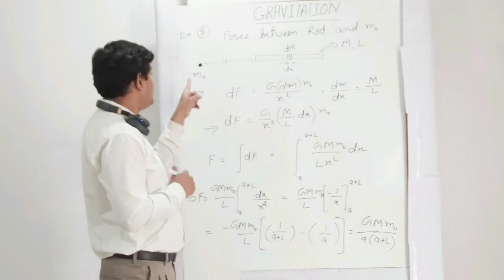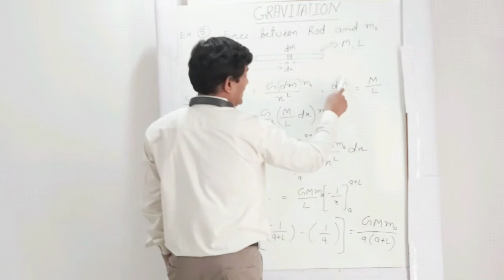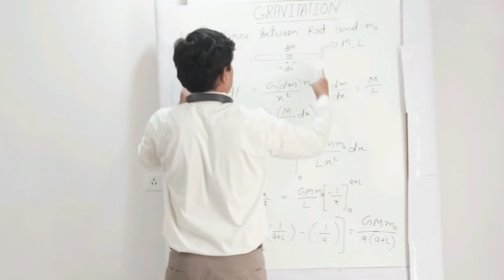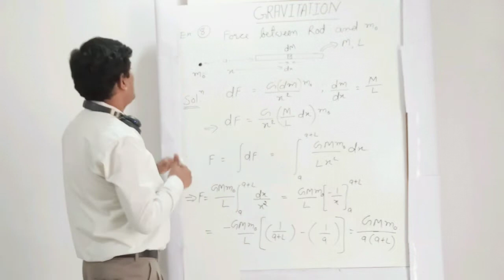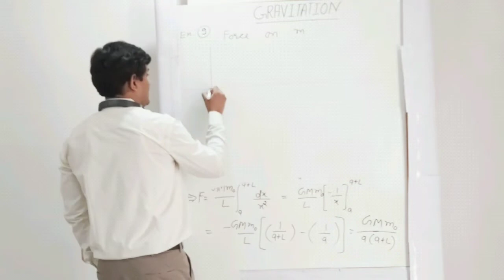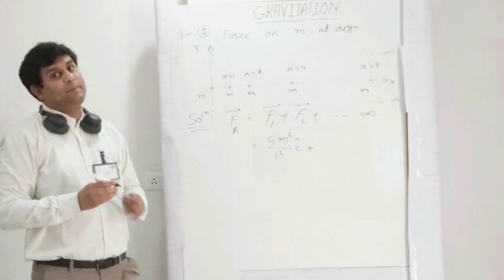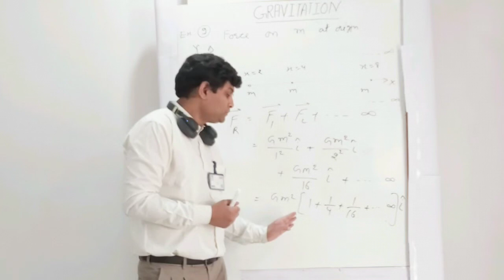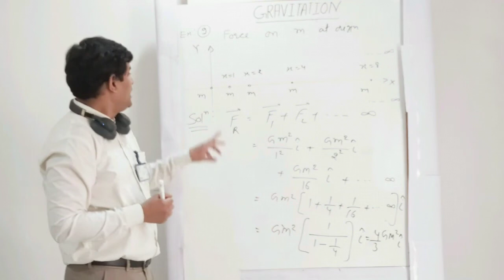gravitation lecture 7th continuous mass distribution